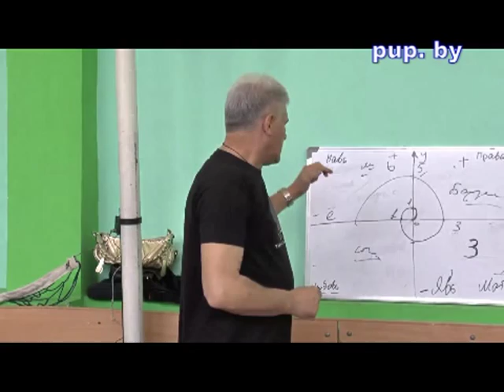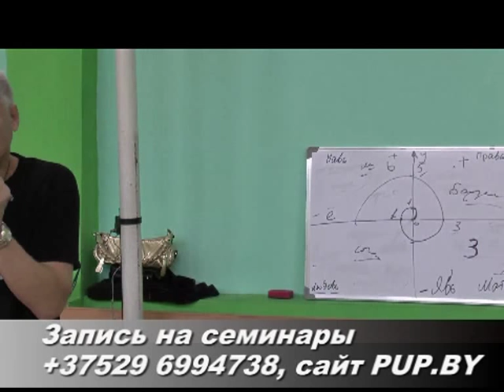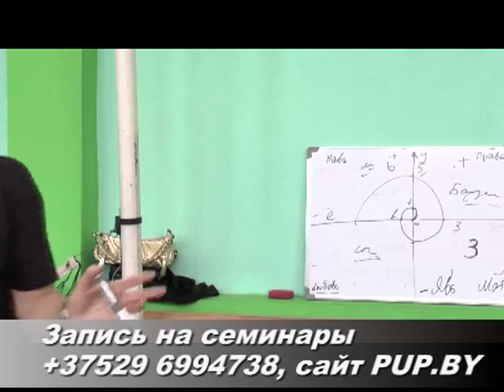pup.by Сергей Полунин Время как единица расчета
Мы все привыкли к одной расчетной единице - денежной. Хотя может еще быть и натуральный обмен или бартер. Но мы и мысли не допускаем, что время может быть платой за что-то. За что? А может, это фантазии киношников? Не все так просто. Закономерности взаимодействия пространство-время на своих семинарах очень хорошо раскладывает Сергей Полунин. Более того, он опирается на научные труды и наработки спецслужб в этом вопросе.

Можете, конечно, меня обвинить в том, что ролик не раскрывает полностью сути. Так я и не ставила задачи раскрыть! Хотите знать - ждем вас на семинаре Сергея Полунина 6-7 июля 2013 под Минском. Думаю, там хватит времени и возможности на проработку не только этого вопроса!